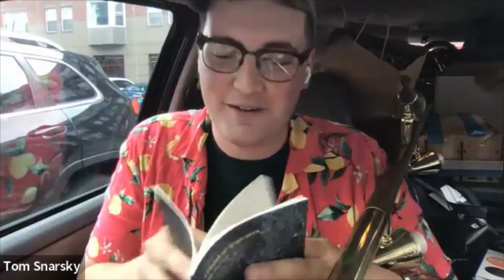Tom Snarsky reading from Complete Sentences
Released 31st July, 2022 // 36 pages

Complete Sentences is a poetry pamphlet of & about teaching, owing its existence to the break room, the blackboard, the brilliance of students, and the bell at the end of the school day. Tom Snarsky presents charmingly odd observations of modern life, drawing attention to its strangeness in a manner reminiscent of New York school poets Ashbery and O’Hara. Snarsky’s poetry dances between the playful and profound, his laughter ‘tinkling among the teacups’, revealing the surrealness of the contemporary moment.